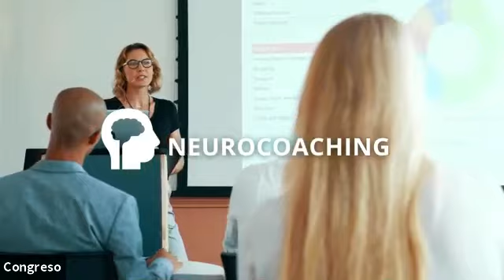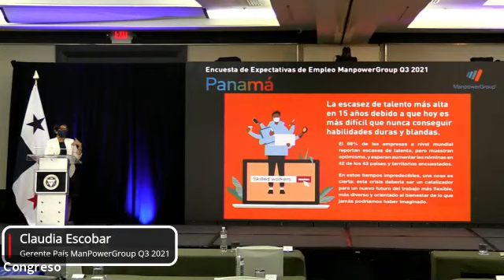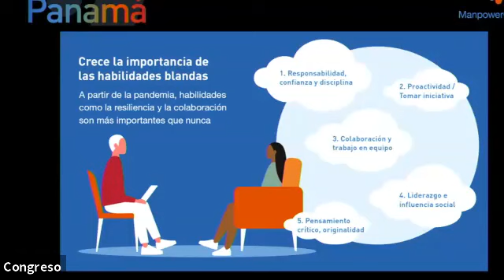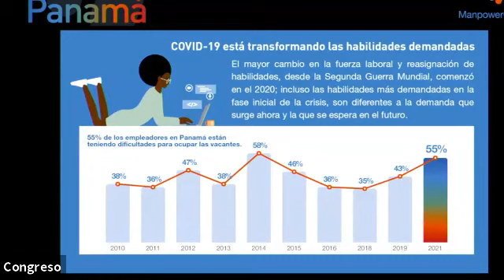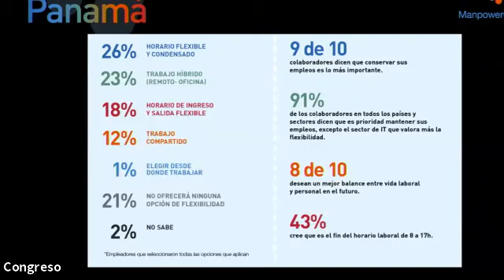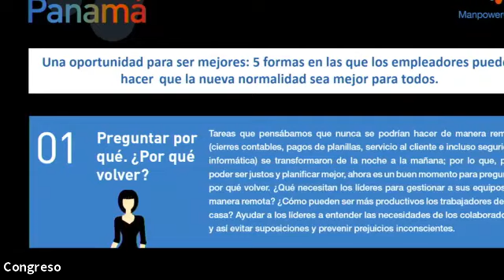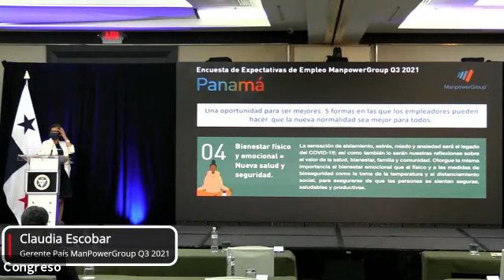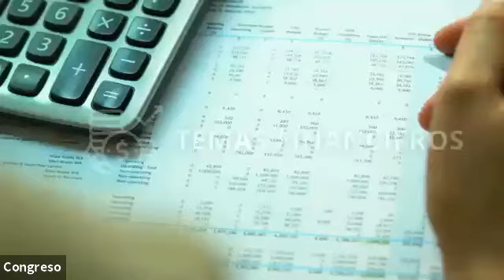Congreso Especializado de Formación Profesional Dual - Parte 2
Primer Congreso Especializado de Formación Profesional Dual: Beneficios para la productividad empresarial y su impacto en la economía nacional, donde destacados expertos y académicos del sector público y privado de Panamá y Alemania analizaron los retos y desafíos de este proceso de enseñanza, enfocado en las necesidades competitivas del mercado laboral.